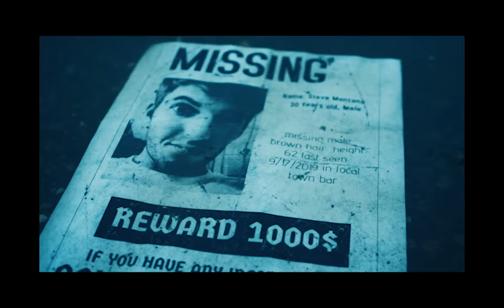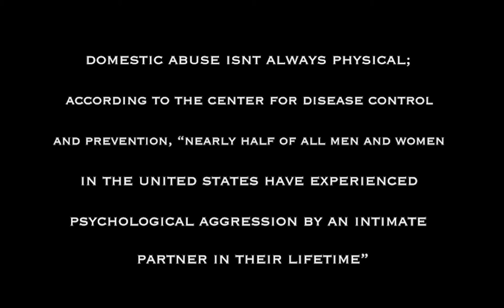Outatime! - Husky Fight (Official Music Video)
(BAND INFORMATION 🎶)
►Artist: Outatime!
►Song: Husky fight
►Genre: Pop-Punk
►For Fans Of: New Found Glory, I Call Fives, Senses Fail, State Champs, Saves the Day
Lyrics:
When the coast is clear
I’ll make a run for my life
But if I spread myself too thin
And die too young at least
I’ll know I was
I’ll anxiously panic
Until I know I’ve managed

Think about what you’ve done
And make yourself aware
Of all the outcomes

You’ll understand
Cause everything happens
For a reason
It all happens for a reason

Save me from my fate
That’s six feet under ground
Runaway, runaway yeah
What you don’t change
You choose
You’re lost and confused
Always selfishly, stupidly
Always running in circles

Broken bones
Cauterize the wounds
I’ve been ignoring
I bury bad memories
Spit at the grave
When all the lights burn out
And you’re a ghost in this house?

This is not the way it was supposed to end
And I know it’s not that easy to let go
Don’t give in That easily
And I know I’m not the perfect one

I may seem weak
Just cause my feet creak
As I stumble away
I fake a smile
Just to prove to you
I’m somewhat okay

When the lights burn out and you’re a ghost in this house?
When the lights burn out
On you.